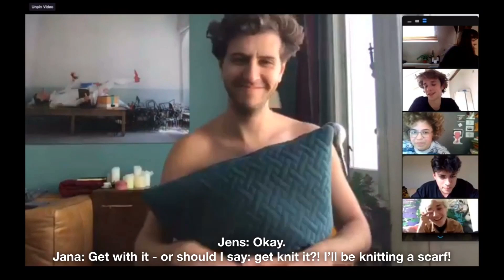SKAM Belgium - wtF(L)OCKDOWN: ‘The End’ [ ENGLISH SUBTITLES ]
credits to wtfock-skam on tumblr for the transcript